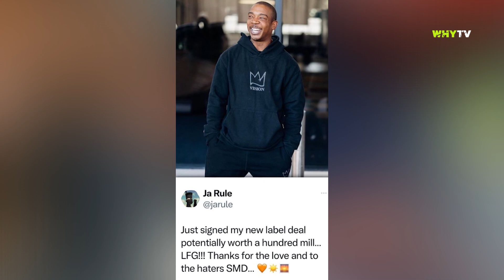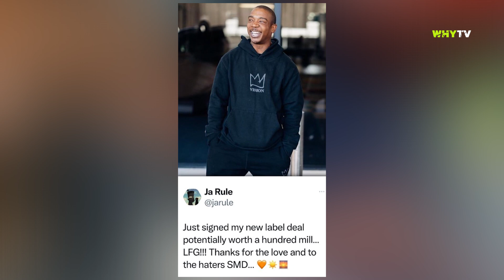Ja Rule Says 50 Cent Must Be Jealous Of Him After Signing $100,000,000 Deal 'Haters Gonna Hate'